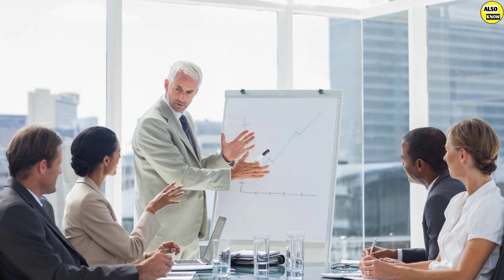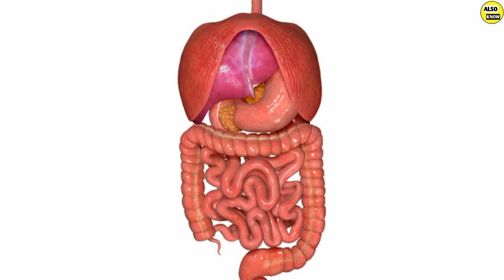सावन में कढ़ी खाने से गधे क्यों बनतें हैं। sawan mein kadhi kyon nahi khani chahiye, also know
Hello dosto aj ki video mein hamne सावन में कढ़ी खाने से गधे क्यों बनतें हैं। sawan mein kadhi kyon nahi khani chahiye, also know. ke bare mein btaya hai jankari achhi lge to share jrur karna